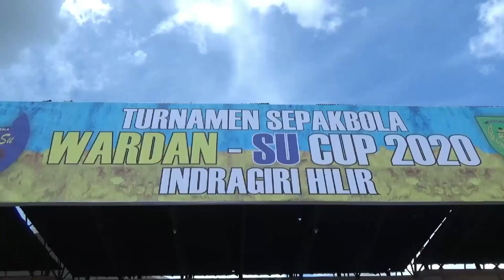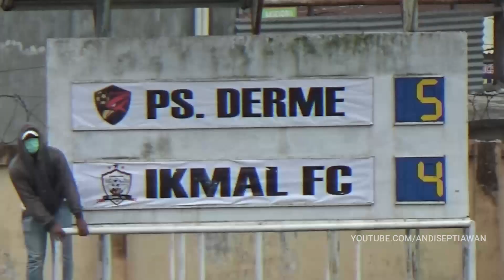PS DERME VS IKMAL FC | Goals & Highlights | LIGA WARDAN & SU CUP 2020